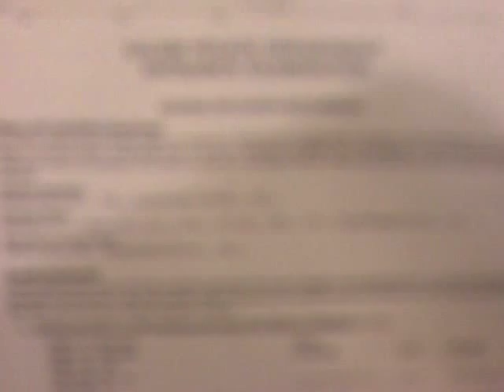TEK Blackmail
Rhasaan Orange, as TEK, on Days of Our Lives in a scene where he blackmails his boss.